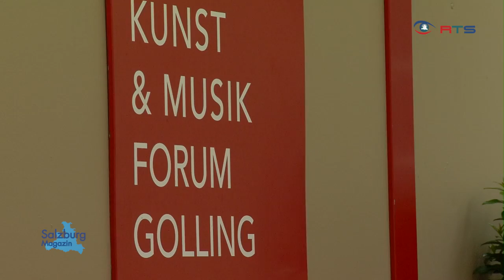28.07.2015 Fritz Egger "Eggerbissen"